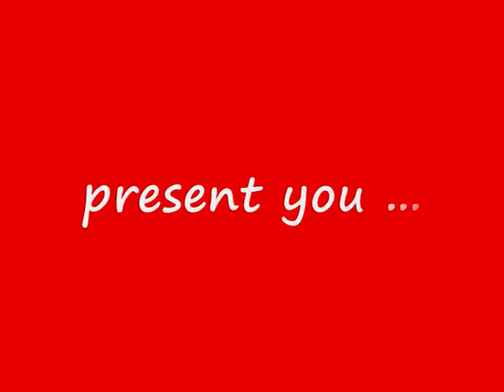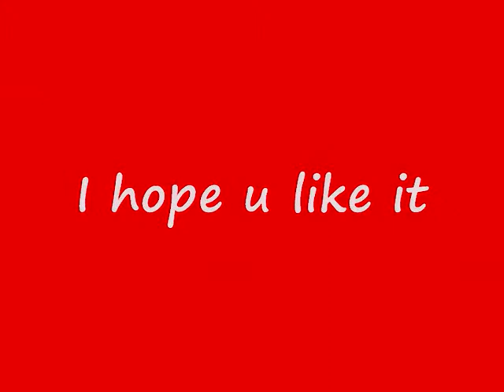FlBa ThSt 6Nations Double Highlight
just watch...
i know ...